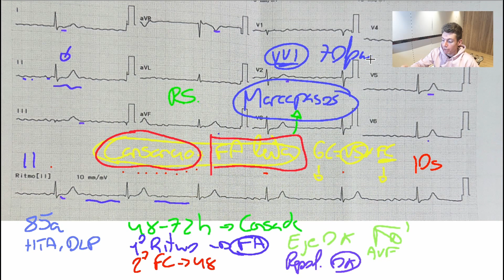FIBRILACIÓN AURICULAR LENTA😰 // CASOS CLÍNICOS😎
La FA es la arritmia más frecuente en población mayor de 60 años y hay veces que puede manifestarse como síncope, cansancio... HOY TOCA APRENDERLA😎

¡Recuerda subscribirte y compartirlo con tus amigos y conocidos para que tengan la oportunidad de cambiar sus resultados! 🤓⁣
Me puedes encontrar en:⁣
¡Si quieres mi EBOOK "Arreglando Corazones ❤️" para entender la cardiología no dudes en ponerte en contacto conmigo!

𝗘𝗱𝗶𝘁𝗼𝗿𝗶𝗮𝗹 𝗣𝗮𝗻𝗮𝗺𝗲𝗿𝗶𝗰𝗮𝗻𝗮 (MEDICINACONCABEZA)